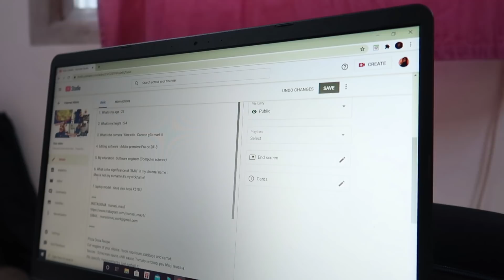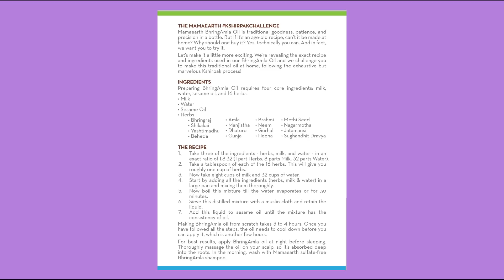MY REAL NIGHT ROUTINE (LOCKDOWN EDITION)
Lipshade : Maybelline nude nuance

FAQ (Frequently Asked Questions) about Manasi Mau :

1. What's my age : 23

2. What's my height : 5'4

3. What's the camera I film with : Ccanon 700D with 50mm prime lens

4. Editing software : Adobe premiere Pro cc

5. My education : Computer science Engineer

6. My current haircut : V with layers

8. Laptop model : Asus vivo book X510U

COPYRIGHT :
I give no guarantee of any product shown in this video working out for you, what works for me or what I like might not suit you. Patch test of everything is a must.